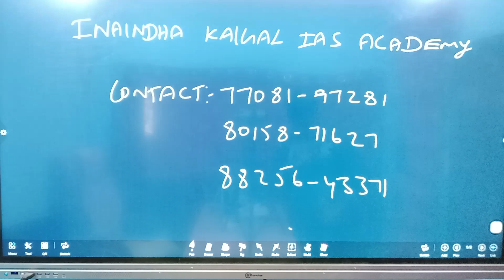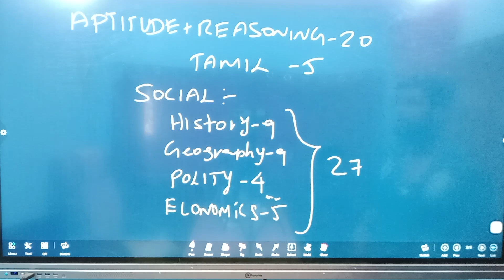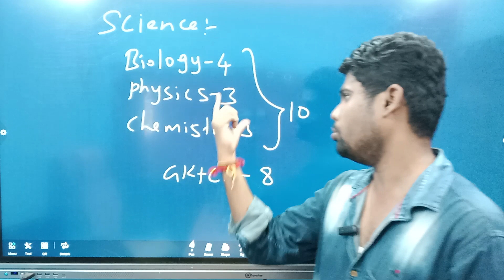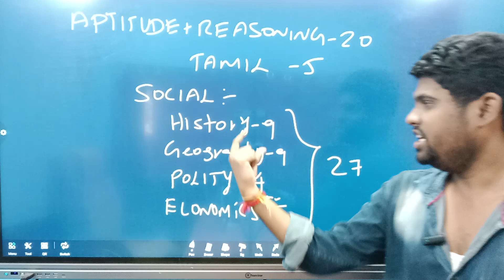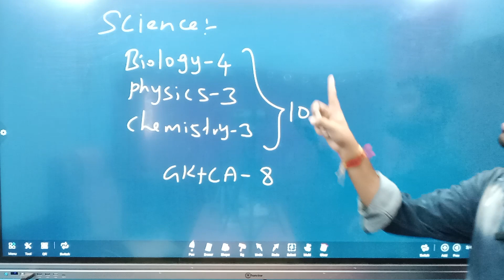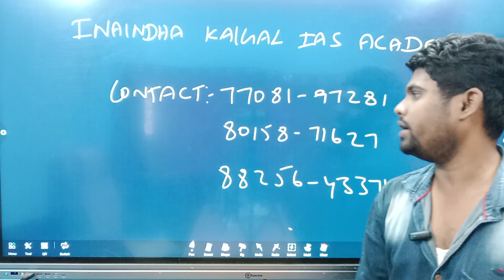வரும் நாட்கள் PC EXAM க்கு மிகவும் முக்கியம் | PC EXAM 65 எடுப்பது அவசியம் | Tnusrb pc notification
For admission call:

   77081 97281 , 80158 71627 , 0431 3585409